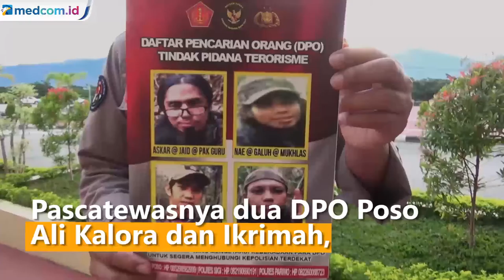Polisi Sebar 4 Foto DPO Poso yang Tersisa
Pascatewasnya dua DPO Poso Ali Ahmad alias Ali Kalora dan Jaka Ramadan alias Ikrimah, Polda Sulawesi tengah merevisi foto yang saat ini masuk dalam daftar pencarian orang kasus tindak pidana terorisme.

Selebaran maupun baliho yang sebelumnya terpajang 6 foto wajah DPO, kini telah diperbaharui menjadi 4 foto yang tersisa sebagai daftar pencarian orang. Empat orang tersebut adalah Askar alias Jaid alias pak guru, Nae alias Galuh alias Mukhlas, Ahmad Gazali alias Ahmad Panjang dan Suhardin alias Hasan Pranata.

Setelah diperbanyak, Polda Sulawesi Tengah akan kembali menyebar ke wilayah Operasi Satuan Tugas Madago Raya yakni di Kabupaten Poso, Parigi Moutong dan Kabupaten Sigi. Petugas mengimbau jika masyarakat melihat orang yang dicurigai atau mirip dengan selebaran yang disebarkan diharapkan agar melapor kepada kepolisian terdekat. Mitha Meinansi/Metro TV.